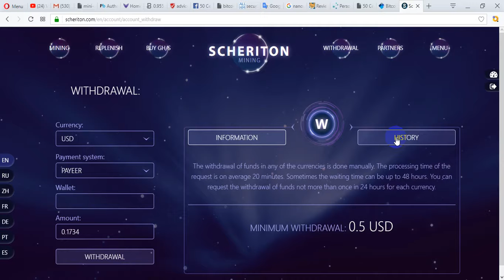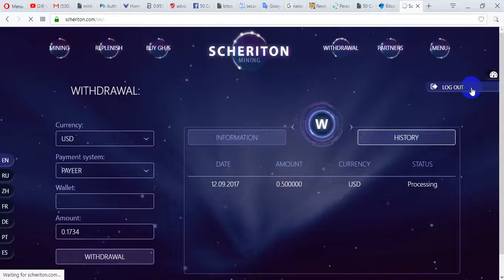SCHERITON turn into SCAM !!